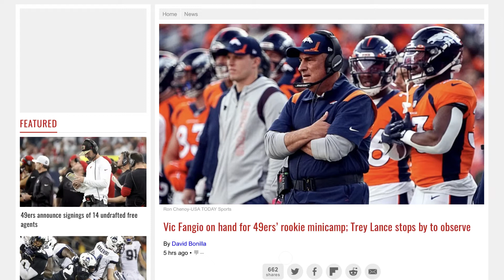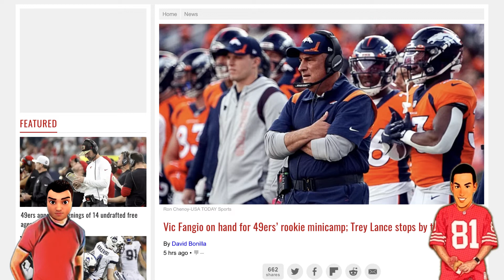Vic Fango at 49ers rookie mini camp: Is he going to join the staff?